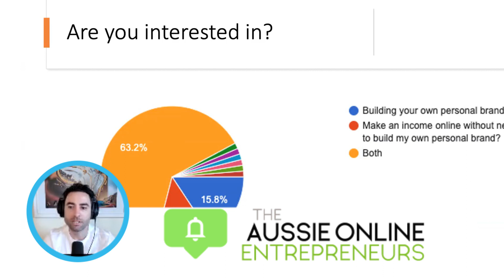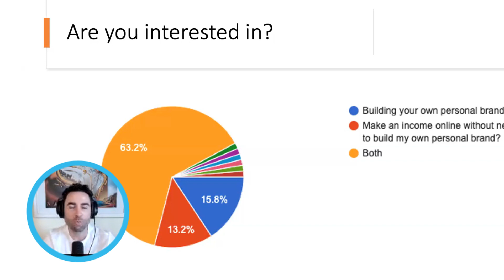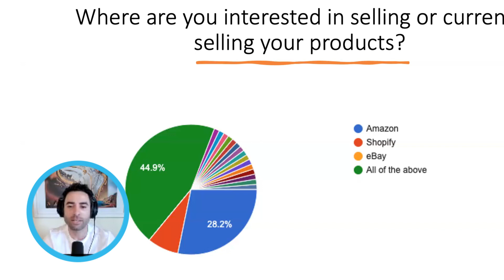Grow Your Ecommerce Business With Personal Branding